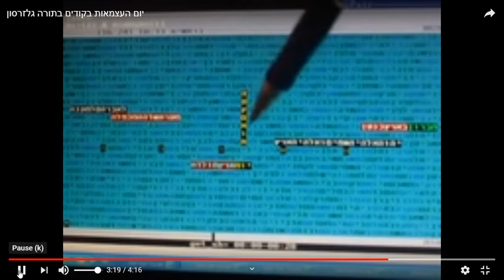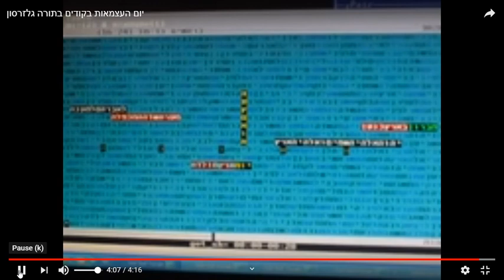יום העצמאות - חברון - מערת המכפלה - ארץ כנען בקודים בתורה גלזרסון